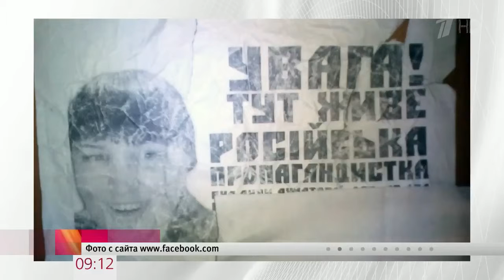На Украине националисты угрожают женщине, которая возмутилась поборами на нужды украинской армии